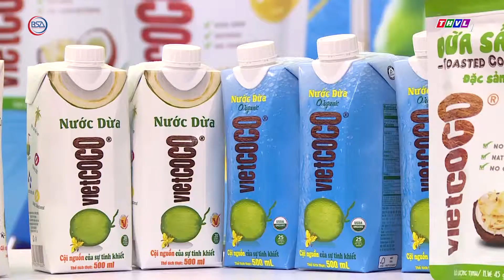Doanh nghiệp HVNCLC tham dự triễn lãm Vietfood & Beverage 2018 I BSA Channel